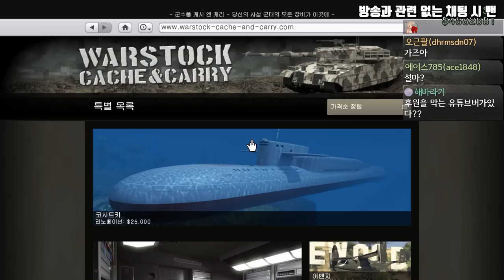기분 좋으면 룬자바 삼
일단 더 이상의 구매 계획은 없습니다 ㅎㅎㅎㅋㅋㅋㅋㅋㅋ
생방송 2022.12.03일자 편집본입니다.